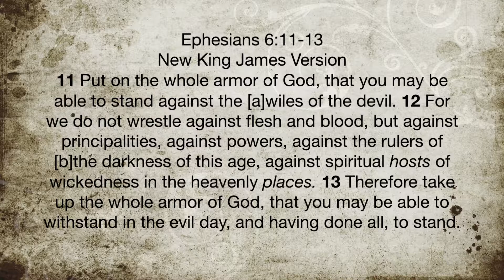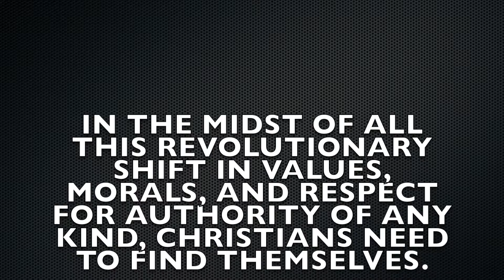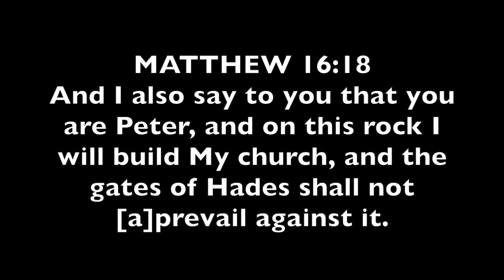Titanic Excuses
To support the Creation of Quality videos please feel free to buy us a Coffee! We'd love to do God's work full time
Specials Thanks to our 1st Supporter!!! Joy White

What's on your heart? share with us a Topic of Discussion and it may be our next Video!
Do you have any Prayer Request? We're all in this LIFE Together, let us support one another.
WORD OF MOUTH IS Powerful! You never know Who Needs to Hear it! We Love y'all.

Looking for a good read?
An investigative journalist and self-proclaimed atheist sets out to disprove the existence of God after his wife becomes a Christian.
The Case for Christ Book

Muscle and a Shovel